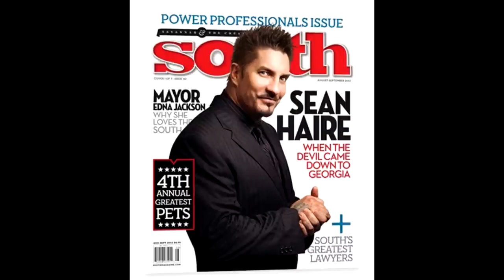Sean O'Haire Tribute RIP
A short tribute to the faithful departed Sean O'Haire.

We hope you all enjoy, remember Sean, and celebrate what he's accomplished in life.